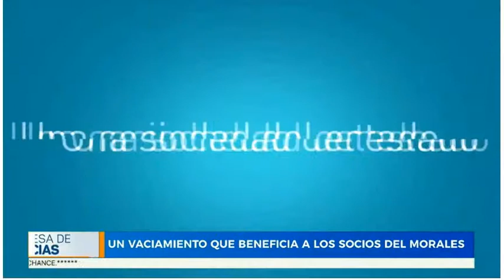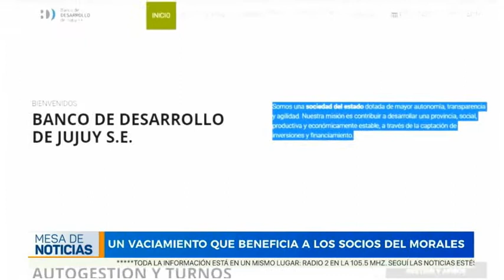28-7-21 - Un vaciamiento que beneficia a los socios de Morales